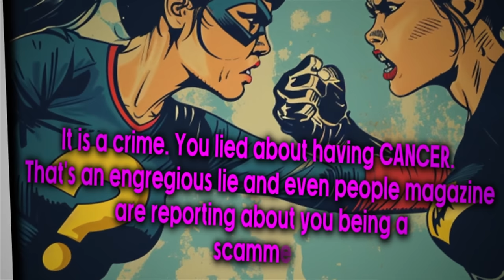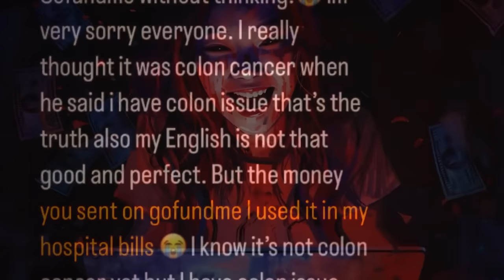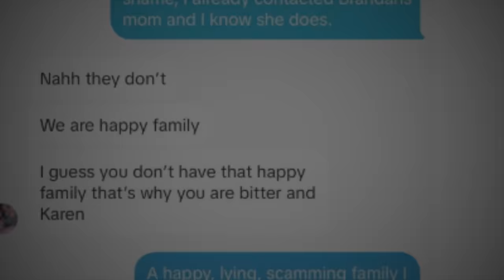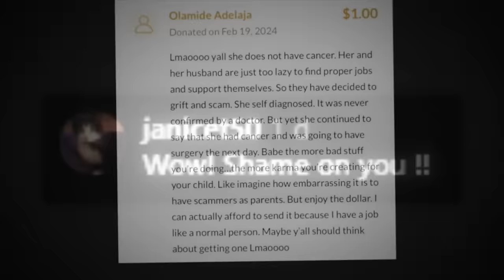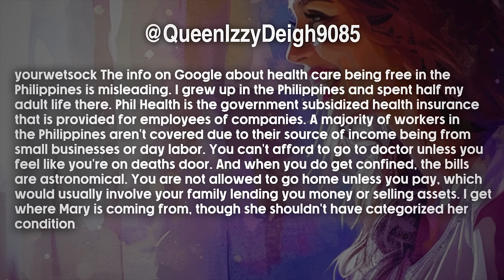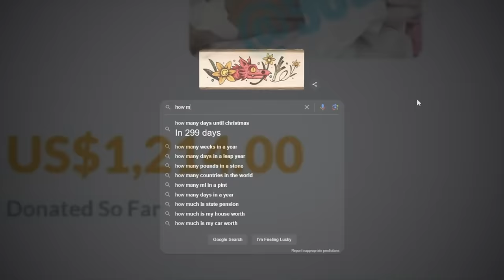Mary Lying about Cancer has Ruined her Relationship | 90 Day Fiancé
Since Mary Lied about having Cancer Brandan started Working which is funny because why not before? Mary Called 90 Day Fiancé Fans Karens when they wanted a refund after getting scammed by her. Mary Denuccio Lied about having Colon Cancer publicly then set up a donation page on the website GoGetFunding. Many of her fans donated and probably wont ever see that money again because she isn't giving out refunds. Mary Claims to have already spent the money...which is hard to believe she blew through over $1300 in 2 days. Mary is a confirmed scammer but who could have known she would have lied about cancer...an All Time Low. In this video Mary has a very interesting conversation with a woman that is trying to get her to issue a refund to the fans she scammed. Are your socks wet? mine are

Our Wetsock Community Amazon Storefront